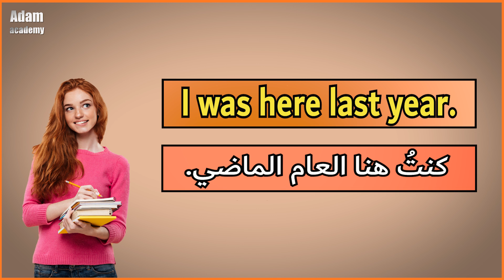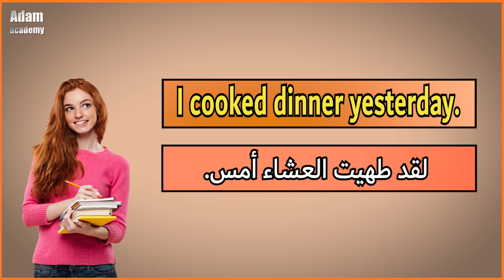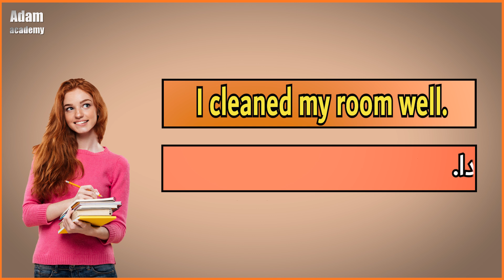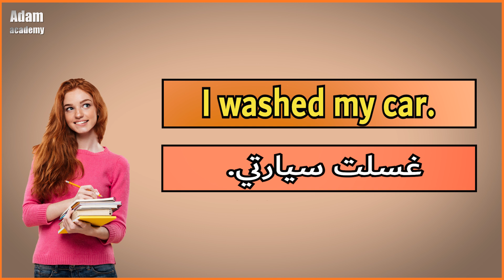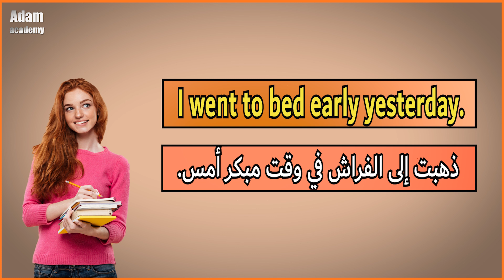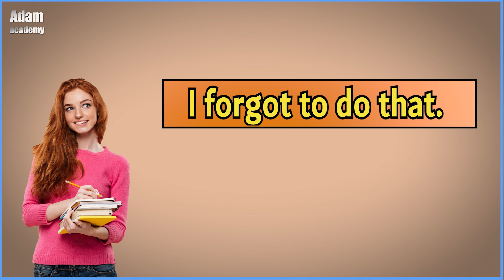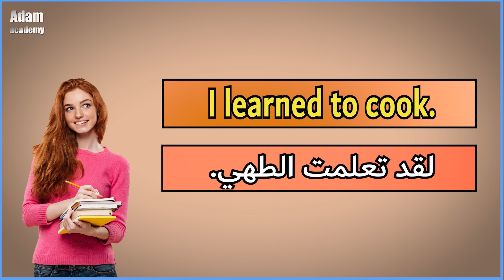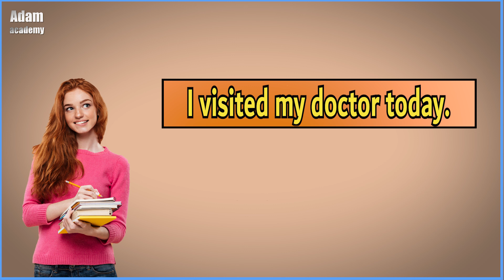40 جملة وعبارة الاكثر استخداما في الماضي البسيط - جمل انجليزية للمبتدئين - Simple Past Tense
اهلا بكم متابعينا الكرام, في هذا الدرس جمعنا لكم اكثر الجمل والعبارات استخداما في اللغة الانجليزية, الماضي البسيط هو احد اكثر الافعال استخداما في اللغة الانجليزية وفي الحياة اليومية عموما لذالك في هذا الدرس جمعنا لكم اكثر 40 جملة وعبارة الاكثر استخداما في الماضي البسيط,  جمل انجليزية للمبتدئين سهلة الحفظ وبتوفيق للجميع